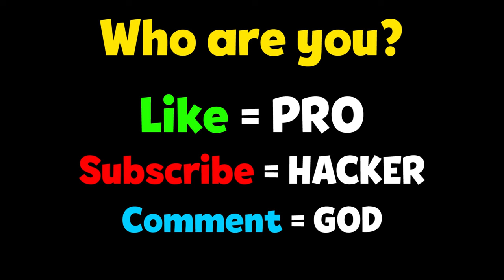NOOB vs PRO vs HACKER - Going Balls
NOOB vs PRO vs HACKER - Going Balls Hack All Levels Gameplay Animation - Top Free Mobile Best Games on iOS iPhone / Android 2020 Video.